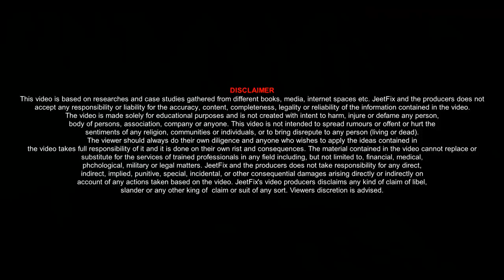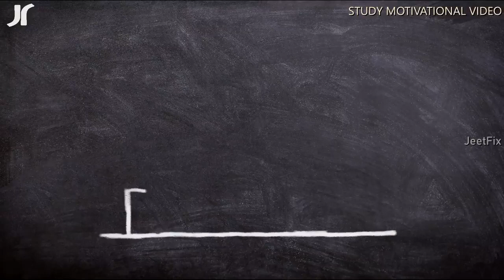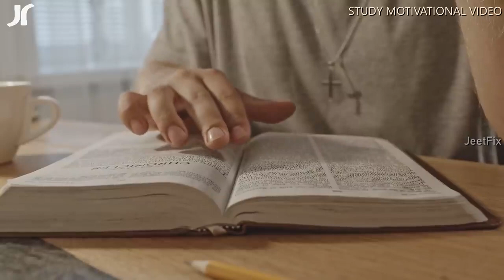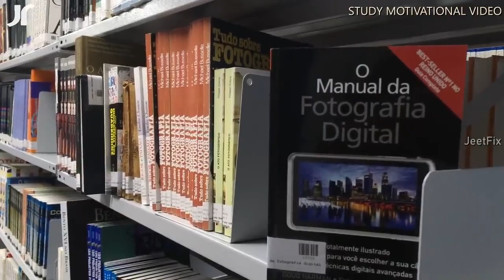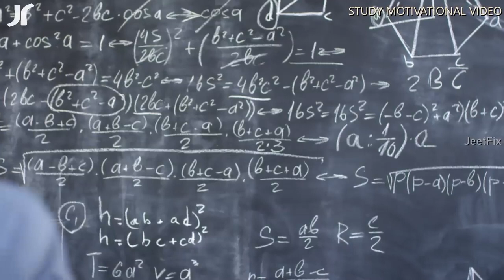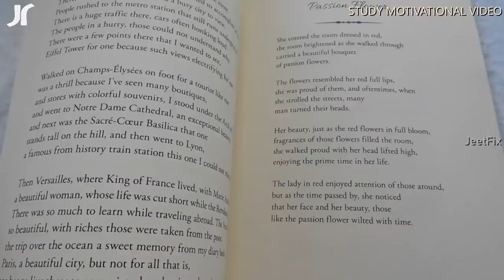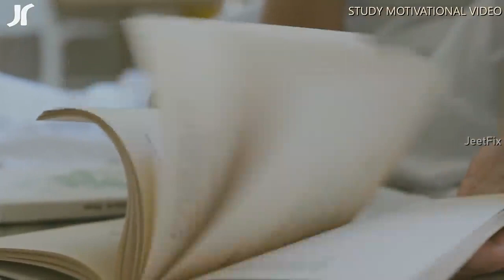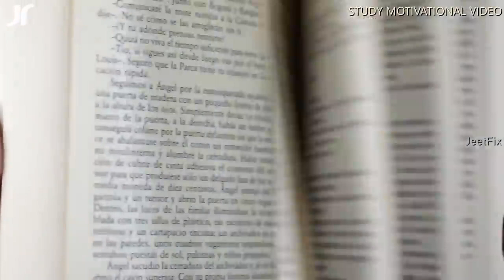4 gurumantra for successful life ....🤗🖤🖤❤️🖤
motivational#video#for#yourself